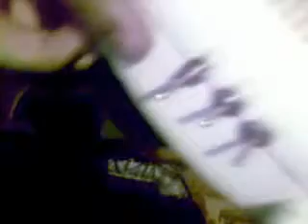Circuit Bent Radio and Plasma Ball by hoRacy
My first meeting with circuit bending. Take a look for my bented radio :) cooperating with plasma ball.
Features:
- Touch moulated beat speed
- Dubstep Woobler
- Noise Maker
- HARDCORE MODE
- Scretching / turntable mode